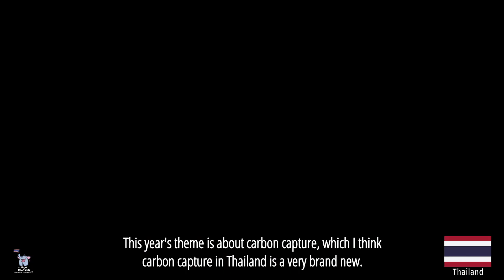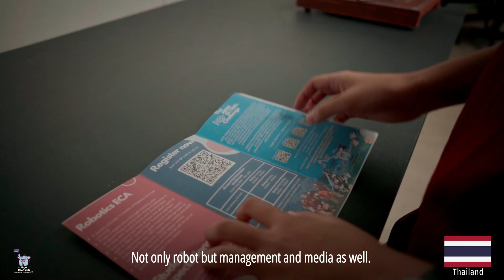Team Thailand OFFICAL Video | First Global Challenge Team Thailand 🇹🇭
Team Thailand is a group of six members with nine more supporting members as well as three mentors. All members are honored to represent the country. The students have been united by a common goal and interest; use STEM and robotics to create a positive impact in our community and the world. Even though a few of them have prior robotics experience from FIRST LEGO® Leagues, most of the members are still new to robotics but they’ve quickly found passion and joy as they are working in this field as a team.

These students have been inspired by the examples of previous teams from other countries. They are now, in turn, inspiring fellow students by advocating for STEM through their work. Moreover, they aim to spread their knowledge and the STEM community to the younger generations as they learn from the competition and after its conclusion.

The team is excited to bring their robot invention to their first international stage and meet teams from other countries. They are also putting great efforts into researching and learning what they can from local experts in order to find solutions to the world’s carbon emissions problem. Their hope is to be able to share their knowledge and ideas with others at the FIRST Global Challenge and collaborate with them to achieve this goal.

The members of Team Thailand and their mentors, Teerani (Top) Sutthiphansakul, Villnard Roi Villanueva, and Haley Kalinichenko Meyers, would like to say that we are a family from North to South and East to West. We can all work together to make the world a better place for everyone. We would like to express our appreciation to FIRST Global for providing us with this unique opportunity to be a part of this amazing event involving people from all across the world.

Sahachat (Chevy) — Chevy’s initial interest has been in technology and computer science. He aspires to be a computer engineer. Being an active person, he has taken up many roles but has recently been drawn to working with team media and robot design. He’s now working closely with his mentor to learn to create media content as well as contributing to our robot at the same time.

Thanida — I’m Thanida (Engeng) Boonkangvan in the Business, Media, and Communications Team! This is my first time joining a competition from a FIRST organization. I don’t have any experience with robotics but I’ve always been interested in STEAM (Science, technology, engineering, art, and mathematics). In the future, I would like to work in an architecture field. Architect requires creativity skills to come up with ideas and solutions to satisfy the user’s needs. I find that FGC would be a great opportunity to join!

Vicky — My name is Victoria (Vicky) Alisa Dixon, and I’m one of the team’s technicians. This is my first time joining the FIRST Global Challenge, but it’s not my first time competing in a FIRST event. I joined the first year it started as it sounded interesting, and it had to deal with Legos. I tried to join any FIRST Lego League game that was possible, as the first time I joined a competition in 2018, I learned a lot about the process and how friendly people are in these competitions, as I’ve made a few myself. One of the main reasons that I joined these FIRST events is mainly because I have an interest in pursuing STEM as a future career, marine biologist, underwater criminal investigator, which is a subject that mainly deals with science, and with a bit of mathematics.

Justin — My name is Justin, I am a member of the Thai National Team. I joined the FGC team because when I grow up I want to be an engineer and I think that FGC is a great place for me to start my journey of becoming an engineer, it will help me grow as a person, and grow my knowledge as an individual! I believe that I can use my knowledge of problem solving and communication skills to help with the communication aspect of the team.

Yeji — This is Yeji’s first experience with robotics and a FIRST competition. She is currently our researcher and fund manager. She has recently moved from South Korea and has been adjusting to a vastly different environment. She is on a journey where she’s learning to gain confidence and finding her passion through STEM and our FGC team.

Siri — Sawad Dee Krub! I’m Siri (Aon) Neatpisranvaich, a 2025 student. I’m a member of the Business, Media, and Communications Team! Here is the process involved in joining Team Thailand. When I was younger, I started building things out of Legos, which opened up my mind and let me construct a lot of things I’d always wanted to build but hadn’t had the chance to, so I’d use my imagination to make them. I’ve decided to join a team to represent Thailand because of this interest. Being a member of this team made me feel incredibly honored.